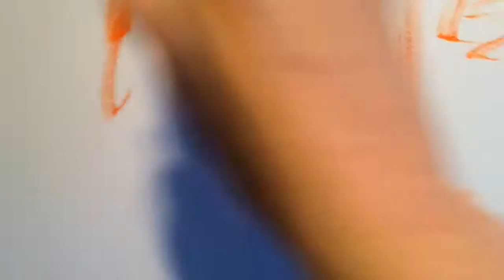Painting a Bear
I tame a large white canvas with a brush full of orange paint. Start with eyes, nose and ears. Apply layers of color until a bear emerges. Explore with more and more layers until... until...until it growls!

See more paintings at AlaskanRavenStudio.com